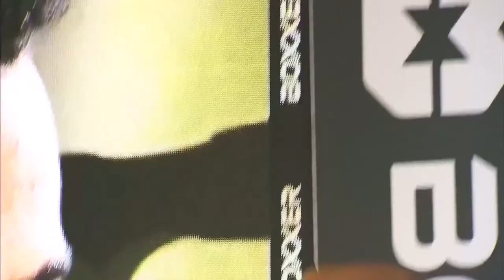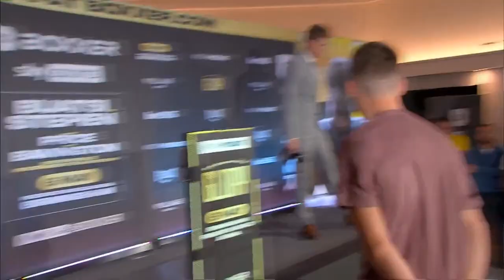LIVE WEIGH-IN! ⚖️ | JOSHUA BUATSI VS PAWEL STEPIEN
Joshua Buatsi and Pawel Stepien hit the scales ahead of their light-heavyweight fight in Birmingham with Ben Whittaker and Lauren Price also in action on a bumper card this Saturday night.